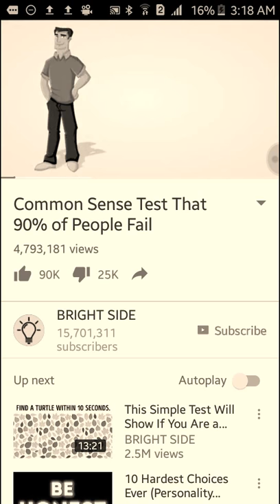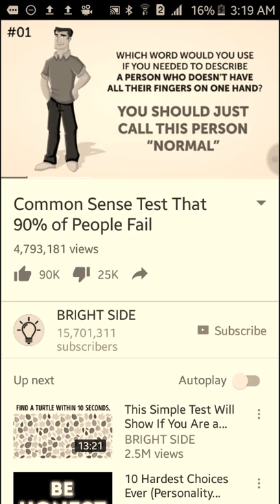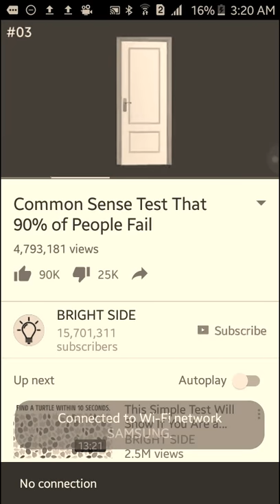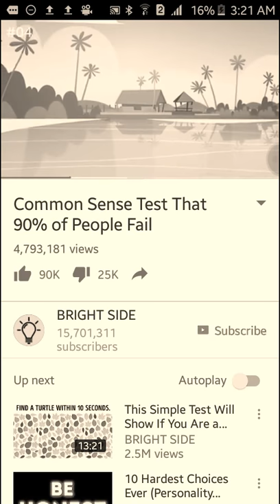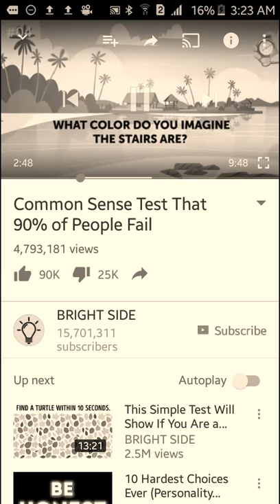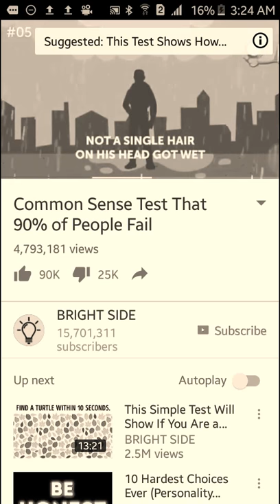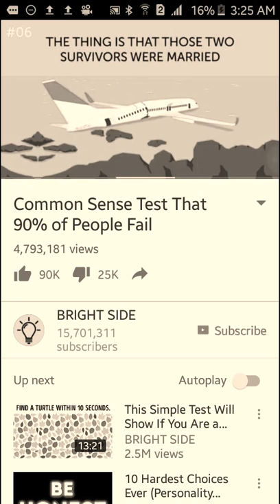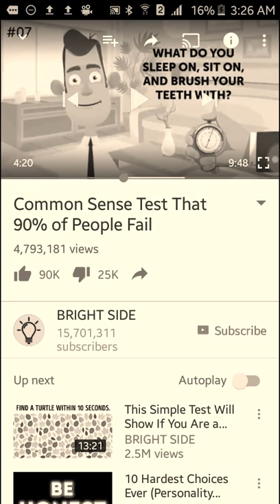Common Sense Test FAIL 😡